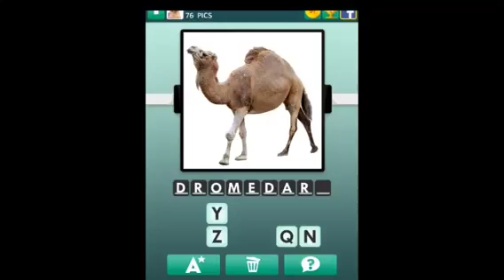100 Pics - D is for? 76-100 Answers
100 Pics - D is for? 76-100 Answers